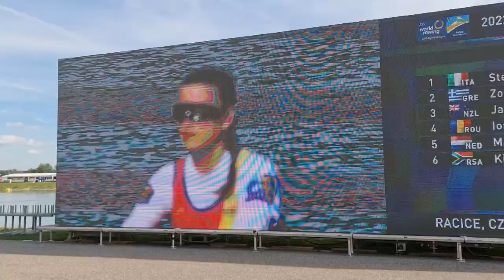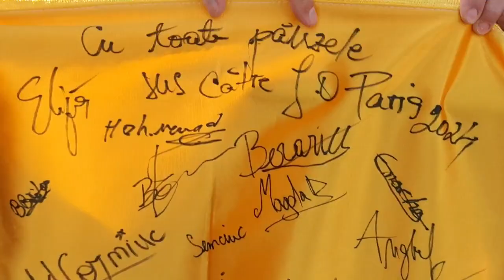Ionela Cozmiuc, medalie de AUR la Campionatele Mondiale de la Racice (23.09.2022)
Ionela Cozmiuc și Elisabeta Lipă, Președintele Federației Române de Canotaj, declarații după cucerirea primei medalii de AUR 🥇pentru țara noastră la Campionatele Mondiale de Canotaj de la Racice 2022. 💯🔝

Ionela Cozmiuc a câștigat astăzi aurul în proba de schif simplu categorie ușoară (LW1x), cu un timp de 07:42:59. Podiumul a fost completat de sportive din Olanda și Noua Zeelandă. Ionela este și Campioană Europeană în 2022 în aceeași probă! Felicitări! 👏👏👏

Mai avem 8 Finale A cu prezență românească sâmbătă și dumimică. Succes tuturor! 🇷🇴🇷🇴🇷🇴

Toate cursele pot fi urmărite LIVE pe website-ul World Rowing, dar și la tv, pe Prima Sport.

Foto: @balintczucz
Parteneri FRC: @herbalifero Negro2000 @constructiierbasu @onyx.fitnessclub UniCreditBankRomania @ibbhibromania @maestronatural @fitermanpharma CigaEnergy @sano_vita @apabucovina @reteaua.reginamaria FundatiaTiriac @tiriacauto @ford_romania pronatura @apele.romane @bdoromania primariapantelimon @zuzuromania @phoenicia_hotels